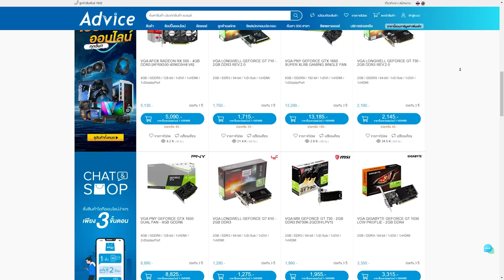Kraber ถึงโดนเนิร์ฟก็ยังโหดอยู่ !! | Highlight